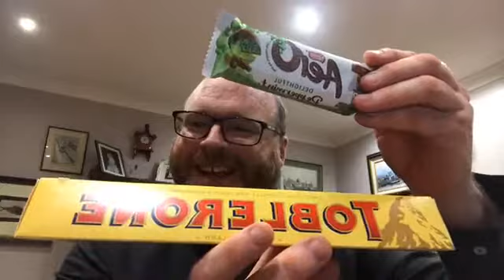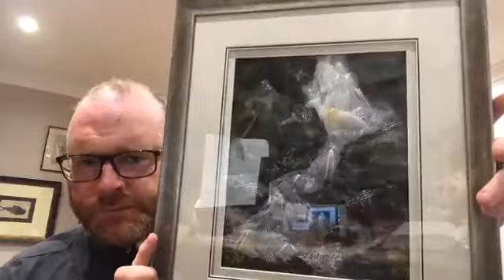20200806_Thoughts for the Night on Thursday 6 August 2020